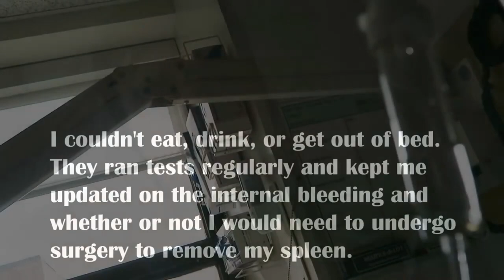HOSPITAL AFTER HARD BIKE CRASH - Biker ruptures spleen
Special thanks to Jeremy Rhydes who provided the clip, check out his channel and show your support.